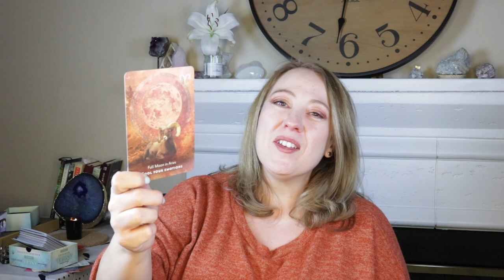LOOK AROUND | NOVEMBER 28, 2021 ANGEL ORACLE CARD READING